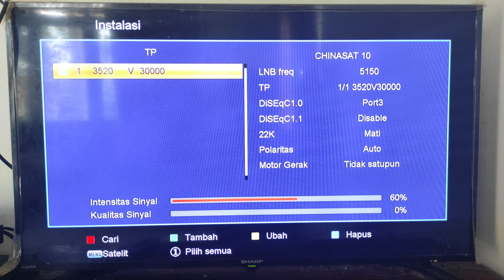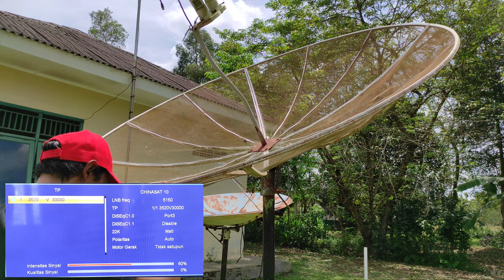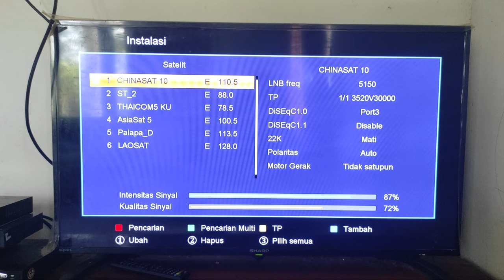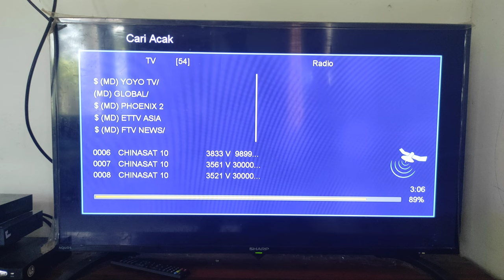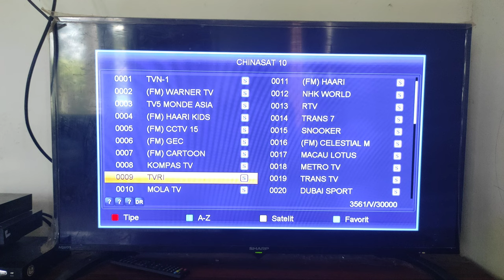Cara Mencari Satelit Chinasat 10 Cband 2021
Satelit Chinasat10 CBand ini mengorbit di 110.5 bujur Timur. Adapun Mengenai Satelit Chinasat 10 ini Berisikan Dari Berbagai Macam Channel Channel Televisi. Salah Satunya adalah SKYNINDO, SKYNINDO adalah Pay TV yang sebenarnya cukup di gemari masyarakat pada awal Kemunculan ya, tetapi dengan Marakanya Perubahan Di Jalur Televisi Berbayar, dan Mulai Menjamurnya Rekomendasi Jenis Reciver parabola membuat SKYNINDO Memberhentikan beberapa macam Siaran Premium Mereka. Dan Mengganti dengan Siaran Siaran televisi dari negeri China. Tetapi SKYNINDO ini bisa sahabat sahabat saksikan secara GRATIS siarannya pada Hari Jumat,  dan Pada Hari Minggu